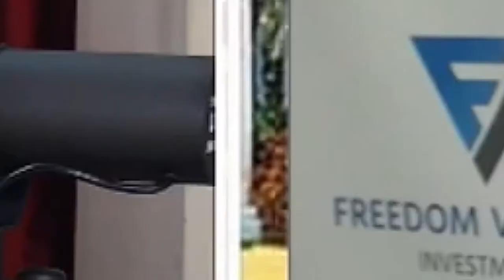Educate Yourself First Before Entering The Real Estate Business with Dave Seymour & Jay Conner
“ Be honest with yourself. You don't have to know everything before you do anything. Take the first step. Educate, don't speculate. And find the people that are doing what you want to do at the highest level possible. Do your due diligence and then step into action. “ - Dave Seymour

Dave has been sought after as a “tell like it is” mentor and motivator in the real estate world with a track record of unmatched success everywhere he reaches. Dave is well-known for doing business alongside investors on their very first real estate deal as well as guided some of the largest investment firms in the nation through complex transactions.